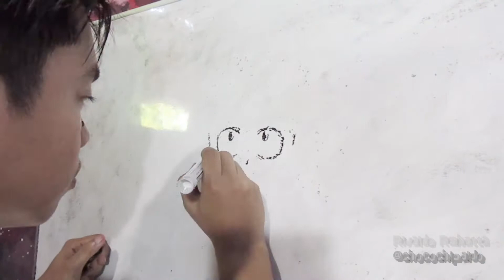Drawing Midoriya Izuku ( BOKU NO HERO ACADEMIA ) On Whiteboard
Menggambar "Deku" dari ribuan bahkan jutaan titik.
Yang suka Boku No Hero Academia terutama sama karakter Deku mari angkat tangan.

PLUUUSSSS ULLLTTRRRAAA !!!
Alat :
Snowman White board marker
White board